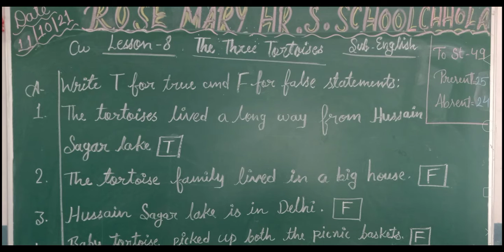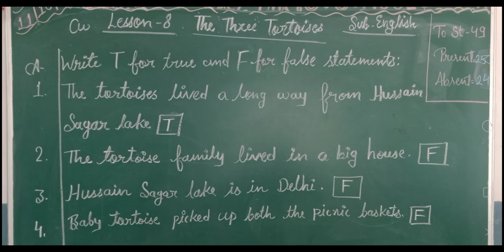lesson 8 "TheThree Tortoises"🐢🐢🐢 write ✍️T for true and for false statements,class-2 subject English